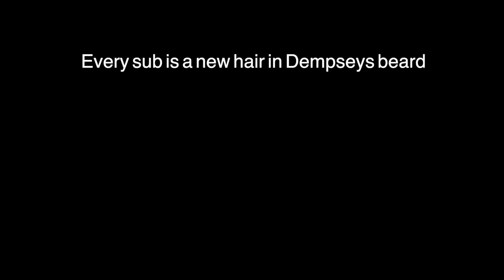SERVICE DoG TRAINING VLoG: DISTRACTIoNS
This is just a snippet of our recent public training sessions. We've been doing a lot of distraction work and public access work!
🤍🖤Dempsey is my 7 month old Giant Schnauzer service dog in training!🖤🤍